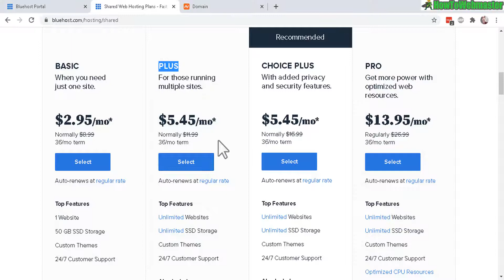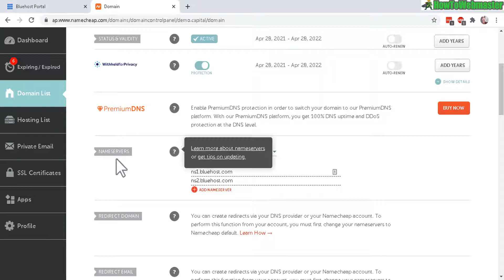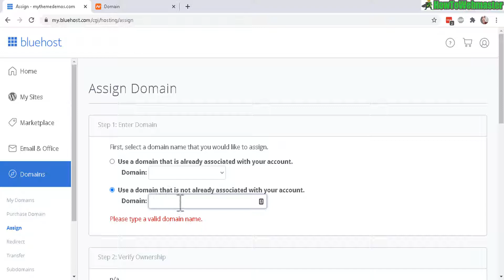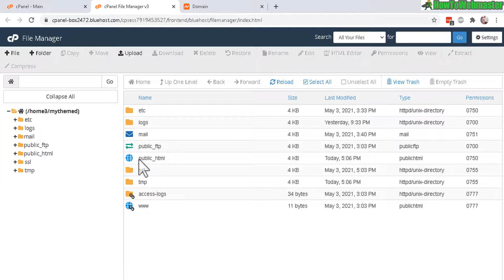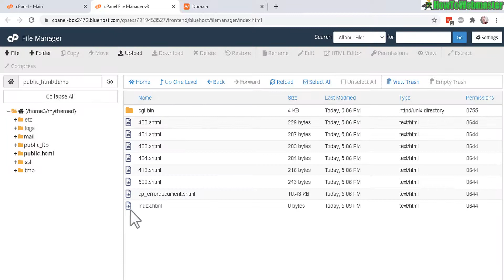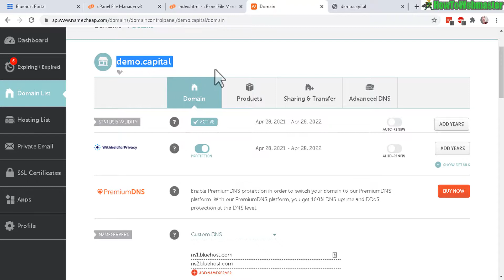How to Add a New Website to BlueHost With Addon Domain - Host Unlimited Sites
Learn how to add unlimited addon domains and websites to your BlueHost account! Check BlueHost Deals

👍 Need a Domain Name?

*I did not get paid or sponsored for making this video. Thank you for your support.